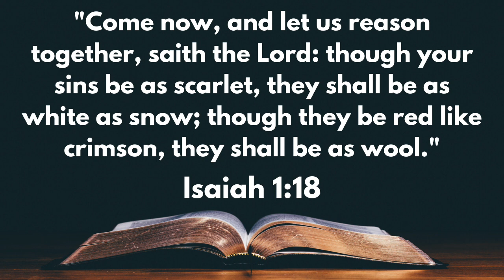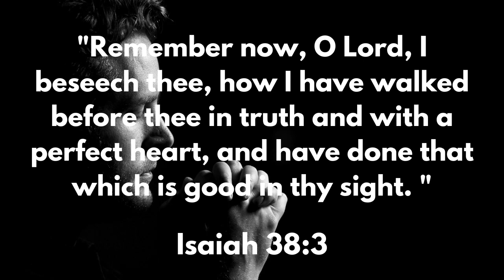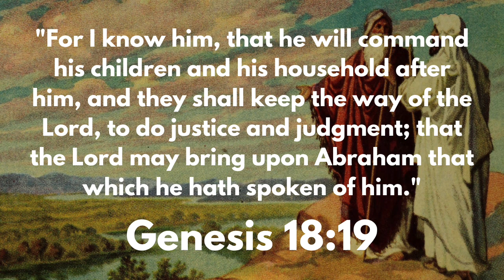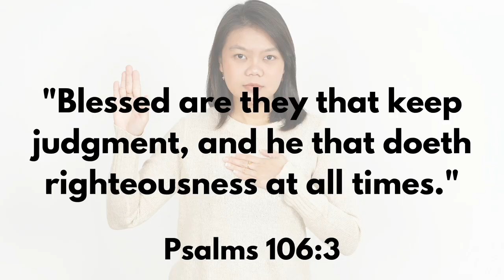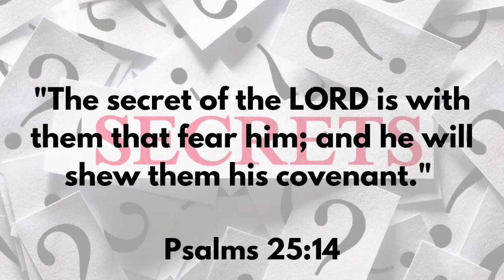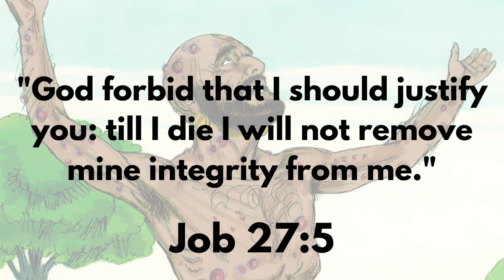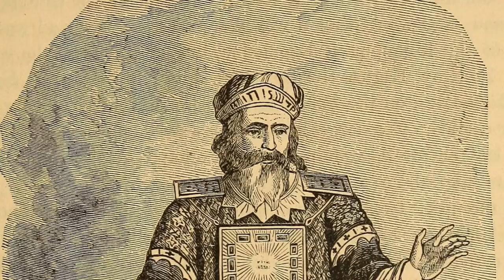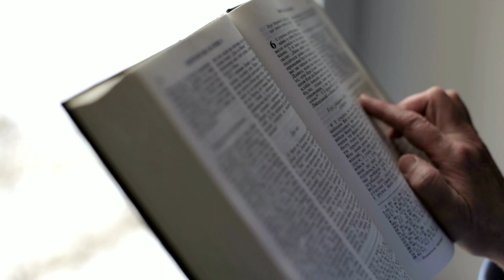God's Unique Friends | Ewaenruwa Nomaren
The Bible is full of stories of individuals who maintained strong relationships with God Almighty. Some of them received visions; others had special powers from God; some simply knew God more than most others did.

It's hard not to wonder how these people get so close to God; and it's good to desire such a relationship with Him. But what makes their relationships with God so strong? And if we seek such a friendship with God, what steps can we take to achieve it?

We found this topic interesting, and decided to investigate this matter, and we came up with some interesting points. Let's review some of them in this video.

Do you want to share your opinion with us? Use this link!